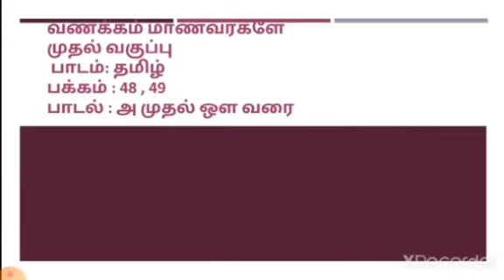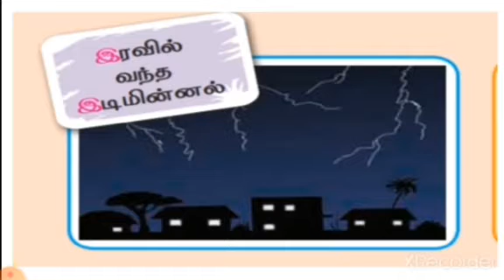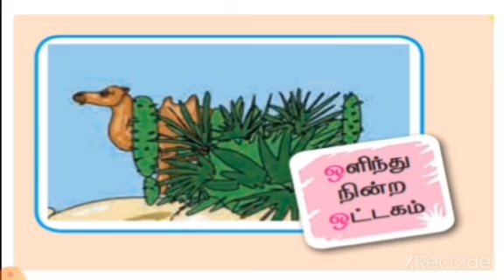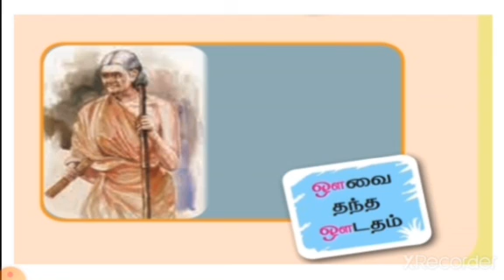முதலாம் வகுப்பு தமிழ்அ முதல் ஔ வரை.